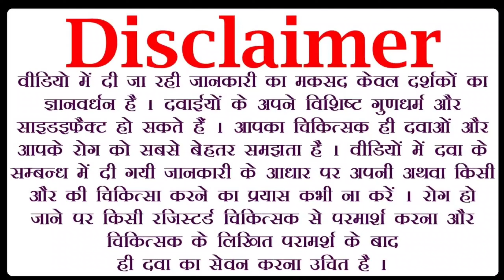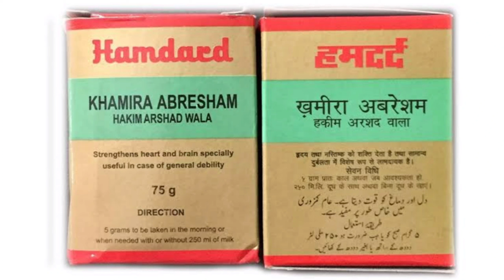Hamdard Khamira Abresham Ke Fayde | खमीरा अबरेशम हकीम अरशद वाला, दिल की धड़कन घबराहट कमज़ोरी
khamira Abreshan Sada का मिज़ाज फायदे इस्तेमाल का तरीका

खमीरा अबरेशम हकीम अरशद वाला, दिल की धड़कन घबराहट कमज़ोरी, | hamdard khamira abresham, hakim arshad

khamira abresham sada,hamdard khamira abresham sada,khamira abresham sada ke fayde